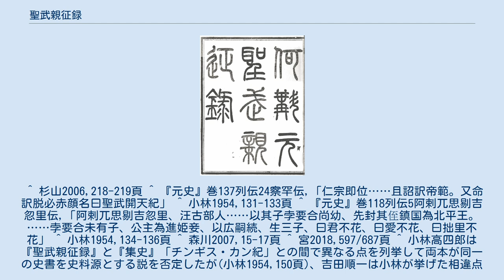聖武親征録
チンギス・カン
光緖十六年に出版された『聖武親征録』の封面。
 『聖武親征録』（せいぶしんせいろく）は、中世モンゴルの歴史書。
モンゴル帝国の建国者チンギス・カンの生涯について漢文で記した年代記であり、『元朝秘史』、『集史』「チンギス・カン紀」、『元史』「太祖本紀」に並ぶチンギス・カン研究上の重要史料として扱われている。
作者は不明で、成立年は諸説あるが、クビライの治世(13世紀後半)中とする見解が主流である。
『皇元聖武親征録』とも。
 表題の「聖武」とはクビライの治世に定められたチンギス・カンの諡号「聖武皇帝(後に「法天啓運聖武皇帝」と加諡される)」に由来し、全体で「チンギス・カン(聖武皇帝)の親征録」を意味する表題となる。
 『聖武親征録』がいつどのようにして成立したかは全く記録がなく、いくつかの傍証を元にした様々な説がある。
『聖武親征録』の成立について、かつては『元史』巻137察罕(チャガン)伝に「また(チャガンに)詔してトブチヤン(脱必赤顔)を(漢文に)訳させ、『聖武開天紀』と名付けた」とあることから、『聖武開天紀』が『聖武親征録』の元となった書物かあるいは『聖武親征録』そのものであると考えられていた。
この説に基づく場合、察罕伝は『聖武開天紀』の成立を仁宗(アユルバルワダ)の治世のこととするので、『聖武親征録』の成立は少なくとも1310年代以降のこととなる。
 しかし、研究の進展により現在ではむしろクビライの治世に編纂された書物であったと考えられるようになってきている。
その最大の論拠は「オングト部の主アラクシ・テギン・クリ(王孤部主阿剌忽思的乞火力)」に注釈して「今のアイ・ブカ駙馬丞相の白達達こそがこれである(今愛不花駙馬丞相白達達是也)」と記されることにある。
このアイ・ブカ(愛不花)こそ『元史』巻118阿剌兀思剔吉忽里(アラクシ・ディギト・クリ)伝にアラクシの孫として記される「愛不花」に他ならず、愛不花のオングト部当主在任期間はおおよそクビライの治世に限定されるため、「現在のオングト部当主はアイ・ブカである」とする『聖武親征録』もまたクビライ治世中の編纂物と考えられる。
また、クビライの父トゥルイが『聖武親征録』で必ず「太上皇」と表記されることも、「太上皇」が主に「皇帝の父親」を意味することを踏まえれば『聖武親征録』がクビライ治世中に編纂されたことの傍証となる。
以上の点を踏まえ、『聖武親征録』はクビライ治世中に編纂されたものであり、仁宗アユルバルワダ治世中に編纂された『聖武開天紀』とは別の書物であるとする学説が主流である。
 ただし、後述するように『聖武親征録』は『集史』や『元史』といった他の書物と内容上一致する点が非常に多く、特に『集史』とは同一の史料源を有していたのではないかと考えられている。
故に、『聖武親征録』は『聖武開天紀』のように『トブチヤン(あるいはそれに類するモンゴル語史書)』から直接漢文に翻訳された史書であると考えられている。
 『聖武親征録』の持つ最大の特徴は、西方のフレグ・ウルスで編纂されたペルシア語史料『集史』「チンギス・カン紀」と内容の上で非常に近しい点にある。
『聖武親征録』はチンギス・カンの祖先についての記述が存在しない点を除けば『集史』「チンギス・カン紀」と内容の点で非常に近く、何より中央アジア遠征中の年次が1年ずつずれているという誤りを共有しているなど、諸々の事件の年次は完全に一致する。
 そのため、『集史』「チンギス・カン紀」と『聖武親征録』を相互比較することで片方の史料だけでは意味を特定できない単語について、正しい意味を特定することができる。
例えば、『集史』で「イスラム暦599年にあたる亥年(1203年)の冬」にチンギス・カンが「確固たる良きヤサクを命じた」と記されることについて、『聖武親征録』では「宣佈号令」したと記しており、法令/軍令といった様々な意味を有するヤサクの訳語の内、ここでは号令(軍令)と訳するのが正しいということがわかる。
また、『集史』「チンギス・カン紀」でコルラス族のカラ・メルキダイが逃げるチンギス・カンに与えたとされるāīgir-i qālīūnはモンゴル語の転写でペルシア語の知識だけでは読み解きがたい単語であるが、『聖武親征録』では「獺色全馬」と明確に記しており、他の史料の記述ともあわせて「特殊な毛色の、(去勢していない)完全な馬」を意味する単語であることがすぐにわかる。
 以上の点を踏まえ、『集史...